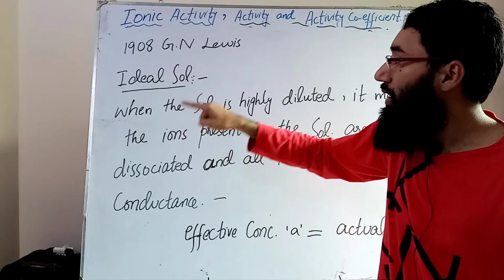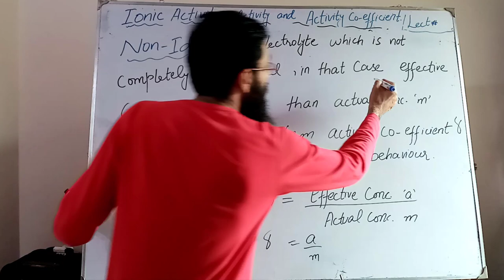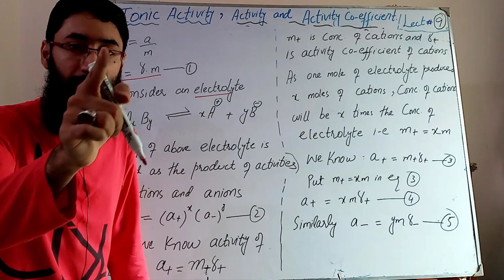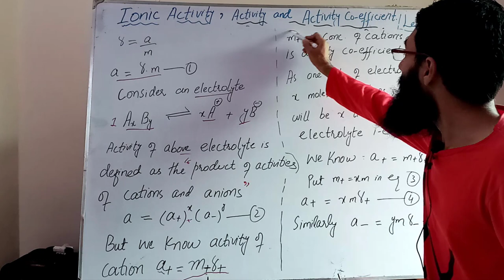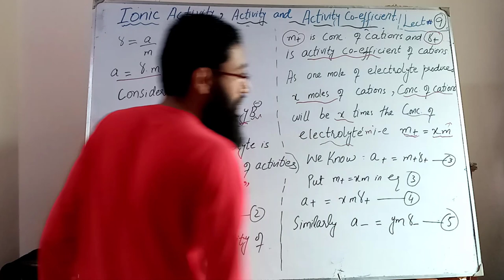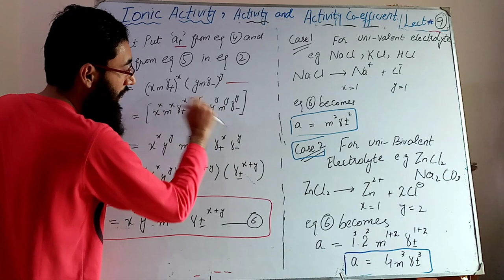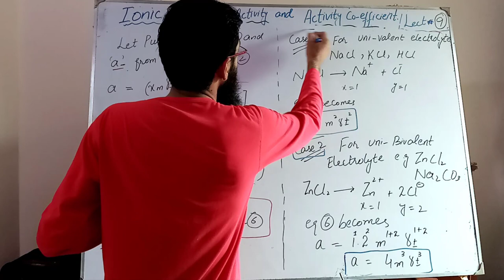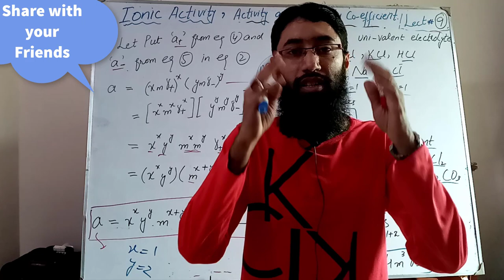Activity and Activity Coefficient Part II | Ionic Activity |Derivation| Urdu\Hindi | Saad Anwar